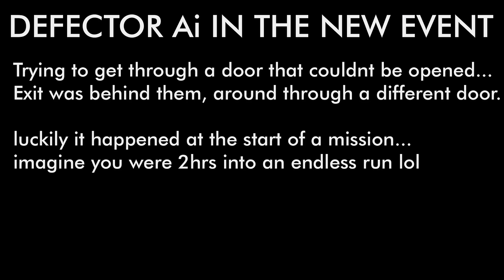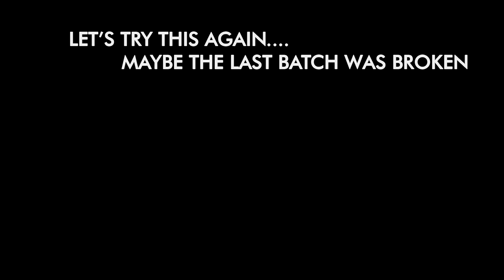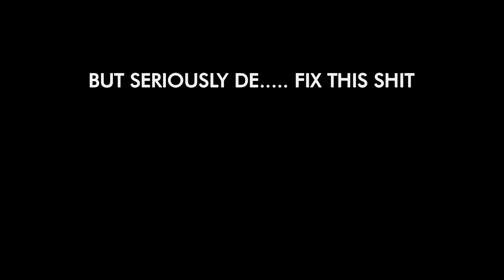Warframe: Event Defector Ai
Evolution of friendly Ai.
Fix this shit lol